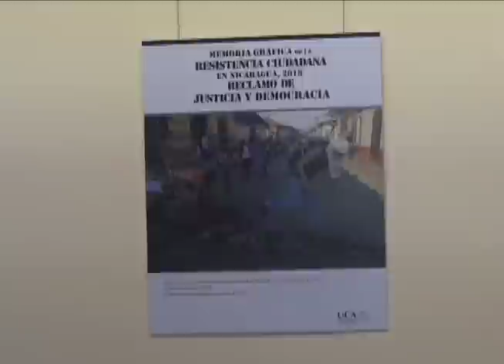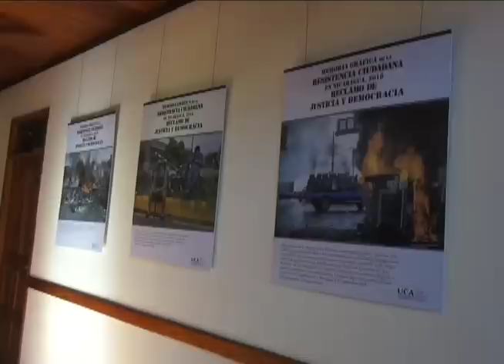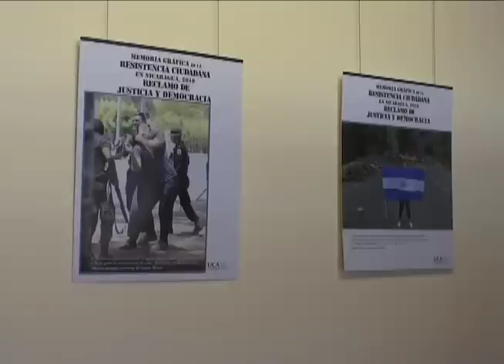La exposición fotográfica que retrata la represión del régimen de Daniel Ortega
Los momentos que han marcado las protesta cívica que inició en abril, permanecen inmortalizados en el Paseo de la Memoria y dentro del Instituto de Historia de Nicaragua y Centroamérica, Ihnca, de la Universidad Centroamericana, UCA.